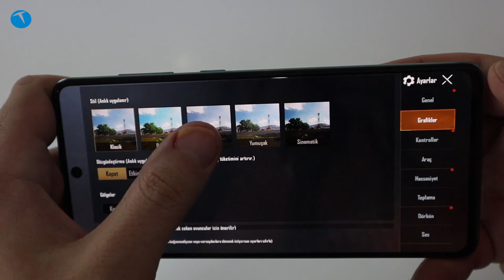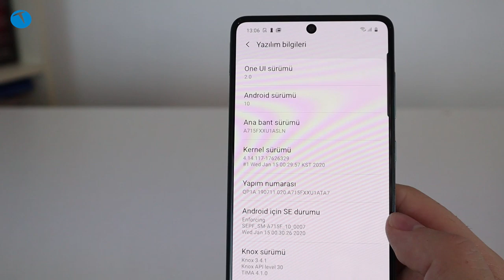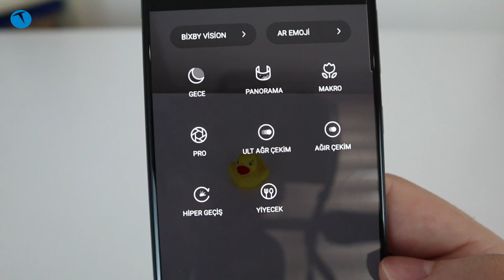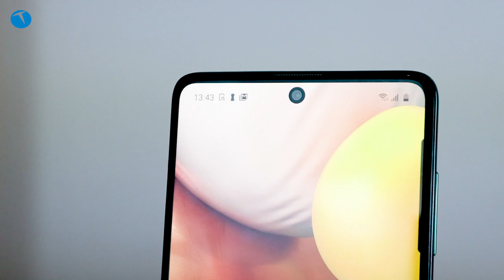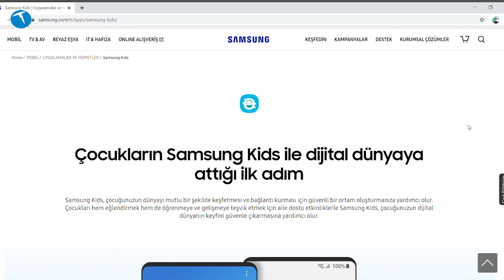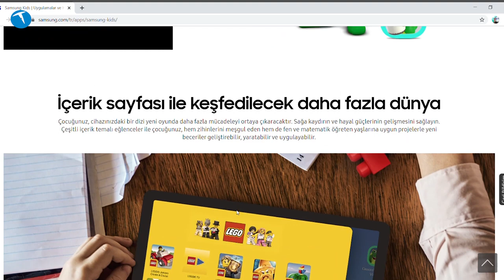Galaxy A71 almak ya da almamak işte bütün mesele bu! Galaxy A71 İnceleme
Son dönemde fiyatlarını daha ulaşılabilir seviyelere çeken Samsung, ülkemizdeki müşteri kitlesini de tekrardan arttırmaya başladı. Özellikle orta segmentteki A ve M serilerinin Türkiye’de hayli popüler olduğunu söylemek pek de yanlış olmayacaktır.

Bugün ki inceleme konuğumuz ise A serisinin çatı modellerinden biri olan Galaxy A71. Gerek tasarımı, gerekse de teknik donanımıyla beklentileri karşılayan bir model olan A71, ülkemizde 3700 TL civarında fiyatlardan satılmakta.

Eğer yeni bir akıllı telefon almak için 4000TL civarlarında bir bütçeniz varsa, Galaxy A71 modelini de seçenekler arasına eklemenizi tavsiye ederiz. Hali hazırda A71 ile yaptığımız testlerde olumsuz bir tarafını görmedik. Özellikle de oyun tarafında hayli başarılı bir performansla karşılaştık.

Zaten önümüzdeki günlerde Galaxy A71 ile yaptığımız oyun deneyimi videosunu da takipçilerimizle paylaşacağız. Ayrıca bu telefonla çekilmiş olan fotoğrafları da sitemizdeki galeriler kısmında bulmanız mümkün.

Eğer A71’in tasarımı hoşunuza gittiyse 3000 TL civarlarına satılan A51’e de göz atabilirsiniz. Zira iki telefon arasında öyle uçuk farklar bulunmuyor. Hatta pek çok özelliğin benzer ve aynı olduğu da söylenebilir. Tercih sizlerin.